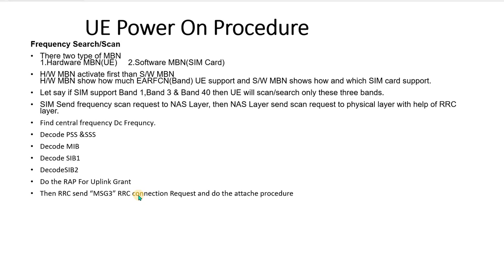UE Power On Procedure in LTE